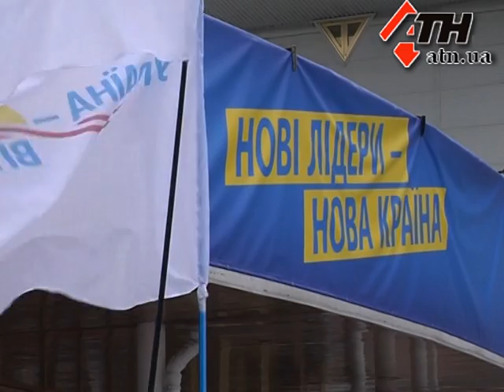19.4.12 - Королевская на выборы идет с открытыми списками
Более 3-х тысяч участников со всей Украины приехали в столицу, чтоб принять участие в Форуме сторонников партии Натальи Королевской «Україна -- Вперед!». Его организаторы заявили: в ряды активно вливаются новые сторонники со всей Украины